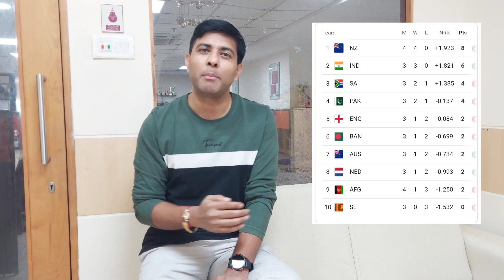India vs Bangladesh | Match Preview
भारत बांग्लादेश का मुकाबला हमेशा कांटे का मुकाबला रहा है और अंडररेटेड भी विश्व कप के मैच में आज यह दोनों टीम में भिड़ने वाली है, लेकिन Match से पहले किस चीज के लिए रोहित शर्मा पर फाइन हो गया?